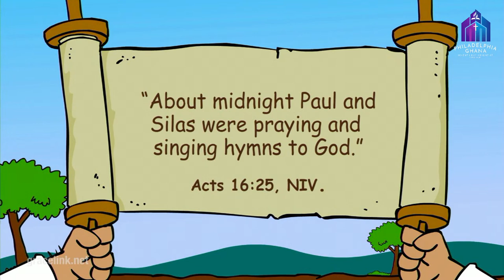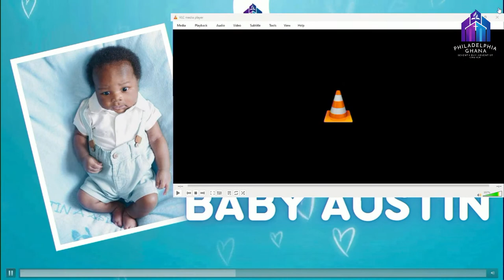Message | Pastor Appiah Kubi Kwarteng | "Grow In Faith (Part 2) "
Philadelphia Ghana SDA Church Sabbath Worship